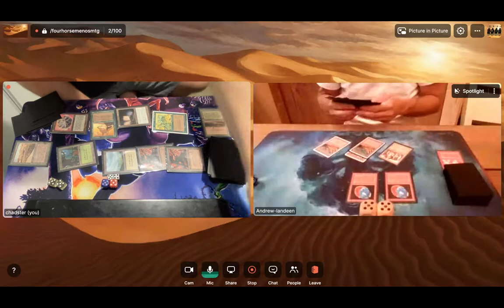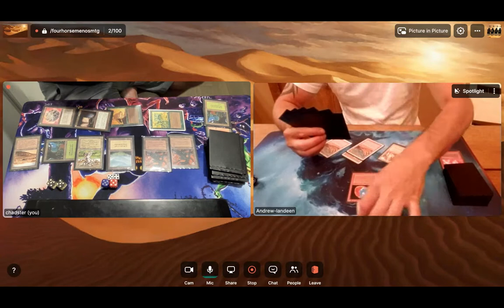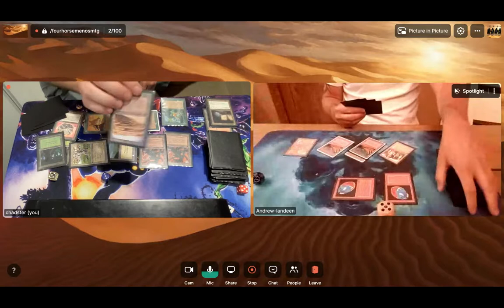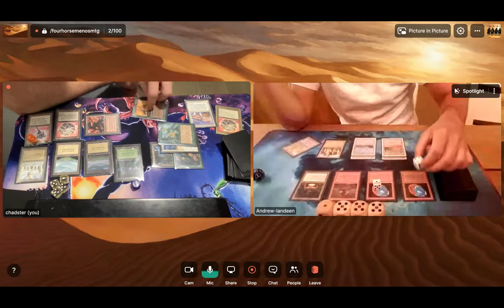Four Horsemen OS MTG Chadster WG Weenie Brew vs Andrew's Mono Red Lightning Brew Tournament Deck Pt3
Etsy Store

Four Horsemen Tourney #2 Starts Sat. Aug 6!
TOURNAMENT # 2: AUG. 6 – SEP. 3. 2022 REGISTER TODAY ON TOLARIA.APP . CUSTOM UNIQUE PRIZES & AWARDS FROM KEN MEYER, JR. REGISTER FOR THE TOURNAMENT

Commentating by Special Guest Brian Weissman, creator of "The Deck”. Additional Commentating & Vlogging by Gandalf the Dark, Edwin the Engineer, & Dan Clark. Twitch Streaming by the Baron Nick & Dan Clark. What is Four Horseman Old School Magic? This is a new format concept originally suggested to me by Nick Brier focused on the 93/94 expansions sets of Magic the Gathering Collectable Card Game, including: Arabian Nights, Antiquities, Legends & The Dark.

GREETINGS OLD SCHOOL MAGIC PLAYERS AND WELCOME TO THE FOUR HORSEMEN!

Please join us in supporting one of our favorite and most cherished artists from the Four Horsemen Expansion sets of Magic and take advantage of this KickStarter to support the Launch of the new Four Horsemen Old School Magic Play format and our new community.

We have commissioned a spectacular and unique custom artwork piece hand painted in watercolor by the renowned Magic the gathering Artist, Ken Meyer, Jr., for the benefit and enjoyment of our fellow Four Horsemen Old School Magic Player's Community and anyone who loves Ken's art.

We are very proud to support Ken's art and work, which is so iconic and nostalgic for all of us.  Gazing upon this masterpiece instantly brings back childhood memories of some of the most recognizable and memorable Old School Magic experiences!  Ken has graciously granted the Four Horsemen EXCLUSIVE RIGHTS AND OWNERSHIP of this new amazing, beautiful, and iconic work of art.  This means you can ONLY GET THIS FROM THE FOUR HORSEMEN.

We could think of nothing better than Guardian Beast on a full moon purple sky night in the jungle protecting the Power Jewelry and Moxen from all the Ken's infamous Arabian Nights Characters attempting to take their shot at the powerful riches at hand, and several other surprise guest appearances in this piece!   Zoom in and Look closely, as there is so much going on in this intricate scene and it tells an entire story!

What also makes this piece even more special is that Ken Meyer Jr. Painted this in watercolors, and for anyone who has worked with this medium, you know how challenging it can be!  The artistry, the skill, the uniqueness of Ken's craft and talent are abundantly expressed in the beautiful work.

What is Four Horseman Old School Magic?
The Four Horsemen Facebook Group promotes online social interaction and mental health through community and gaming, specifically through playing a new format of Old School Magic the Gathering and format called "The Four Horsemen.

This is a new constructed Old School MTG format concept originally suggested to The Chadster by Nick Brier, A Four Horsemen Co-Founder, that is focused on the 93/94 expansions sets of Magic the Gathering including: Arabian Nights, Antiquities, Legends & The Dark. In this format, only cards from these expansions plus the five basic lands from the baseline sets, and the 93/94 promo cards.

The Four Horsemen format has the goal of recreating a play dynamic that holds true to the game play of late 1994, this format utilizes the rules as they were at the end of that year, but with no utilization of any cards from Alpha, Beta, Unlimited or Revised (except for basic lands), So, technically speaking, we are using the rules from the Revised Rule book combined with the rules from the Four Horsemen Expansion sets: Arabian Nights, Antiquities, Legends & The Dark.